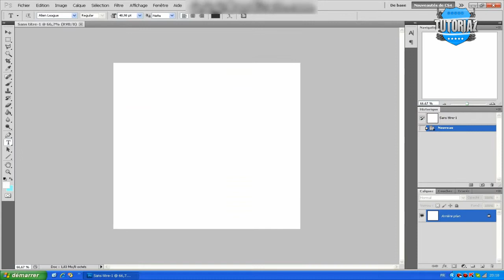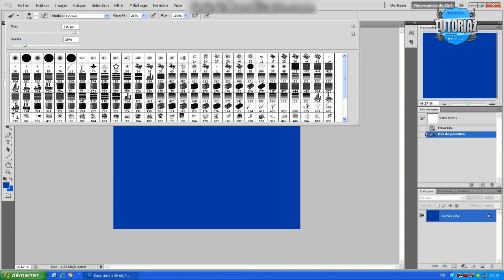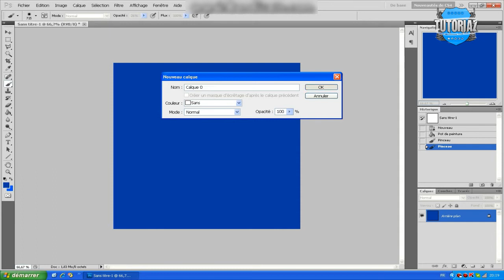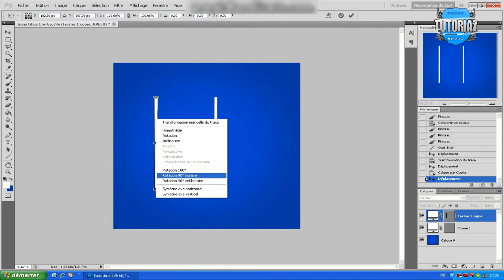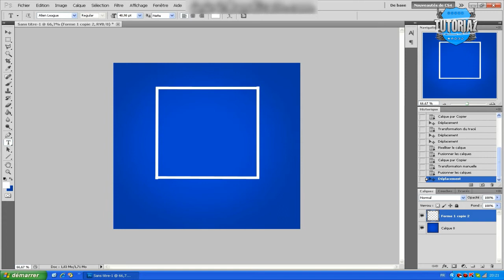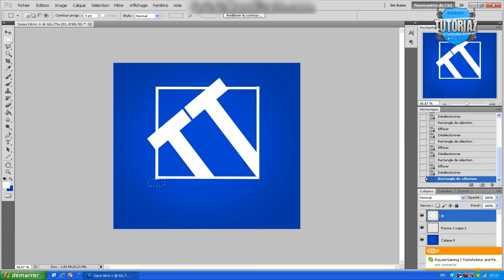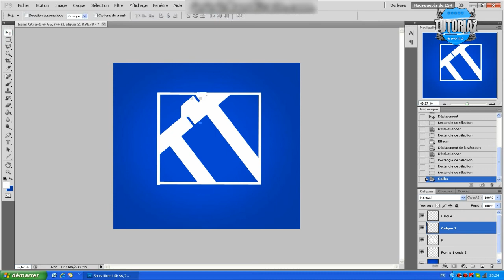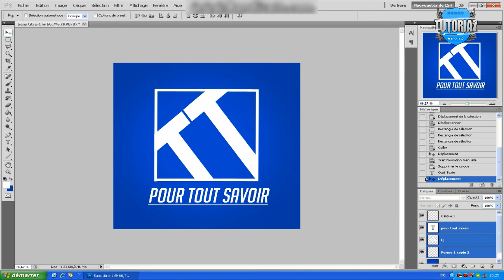Photoshop : Créer un Bon Logo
/ / HDkiller / /---

/ / Ressource / /